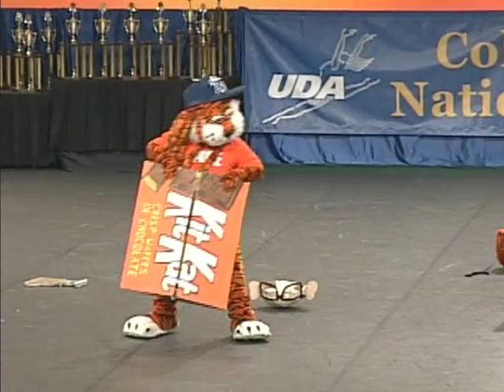Aubie at the Mascot Finals 2006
A popular character among Auburn fans and one of the more animated mascots in the country, Aubie has been on the job since 1979. Aubie's existence began as a cartoon character that first appeared on the Auburn/Hardin-Simmons football program cover on October 3, 1959. Birmingham Post-Herald artist Phil Neel created the cartoon Tiger who continued to adorn Auburn program covers for 18 years.